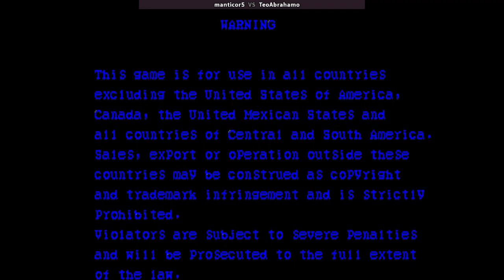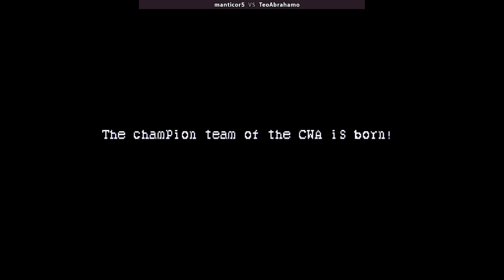Slam Masters | manticor5 VS TeoAbrahamo | 🇨🇱🇲🇽 Fightcade CPS1 CAPCOM SLAMMAST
1/30/2024, 11:26:04 AM